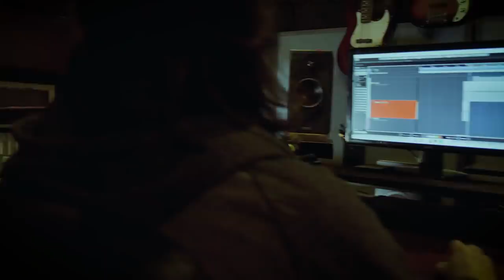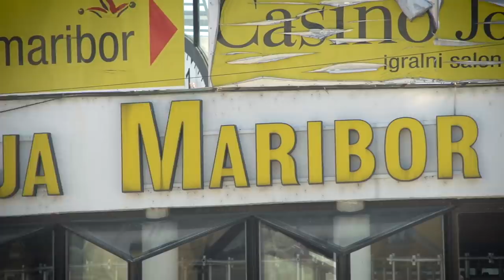Nikola Vranjković - Marburg (hommo epilepticus) - (Official Video 2018)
Režija-Miloš Macanović
Montaža-Miloš Macanović
Postprodukcija slike-Predrag Novković
Kamera-Miloš Macanović (Snimci sa koncerata,Decak na reci,Maribor)
Kamera-Aleksandar Veljković-(Dom Omladine Beograda 2017.)
Kamera-Boško Dimitrijević (BIGZ)
Kamera-Danko Strahinjić-(Dom Omladine Beograda 2017.)
Kamera-Marina Spahić-(Drvene ptice)
Kamera-Nikola Vranjković-(Copenhagen Metro)

AUDIO:
Muzika i tekst Nikola Vranjković

Muzički producenti Nikola Vranjkovic i Ivan Petrović

Mix: Ivan Petrović, Nikola Vranjković i Marko Nježić

Pesmu "Gdje smo se mi to sreli"  napisao i procitao Vitomir Vito Nikolić

Snimatelji: Marko Jovanović, Andreja Jovanović, Petar Rudić, Nemanja Janković, Aleksandar Radosavljević, Predrag Milanović, Ivan Petrović, Miroslav Majkić, Dejan Lalić, Miloš Momirov, Bojan Bojanić

Mastering Marko Nježić

Snimano kod Marka (Underground), kod Andreje (Red Water), kod Peđe (na Krstu), kod Steve (studio Vitas), kod Pere (Destilerija), kod Bandara (Piknik), kod Petrovića (Bigz), kod Boice (Ultrazvuk} , kod Cveleta u školi MMI, kod Nemanje u Višoj elektrotehničkoj školi, kod Nikole na Voždovcu  i u Krčedinu, na čamcima na Tisi i Dunavu

Dragoljub Marković-Klavijature
Nikola Vranjković-Vokal, Gitara,Bas Gitara,Klavijature
Vladan Božilović-Bubnjevi
Danilo Nikodinovski- Gitara
Ivan Petrović - Klavijature
Dejan Lalić - prateći vokal
Aleksandar Radosavljević - prateći vokal

MARBURG (HOMMO EPILEPTICUS)

JA ČITAV ŽIVOT HODAM UZBRDO
I SNAGE MI JOŠ MALO OSTALO
ZA BESPOTREBAN KORAK ILI DVA
VIDEO SAM SVE OVO I ODOZDO

A NIČEG NEMA NI OVDE NI TAMO
I ZIDINE JOŠ OSTALE SU SAMO
I ŠTA TO TRAŽIM KAD ZNAM UNAPRED
OTROVAN KO BELI HLEB JE ŽENSKI OSMEH

PA OKRENEM GLAVU NAZAD NA TREN
DA LI SAM ŠTA OSTAVIO IZA SEBE
NIČEGA SE VIŠE NE SEĆAM
NE PAMTIM PA NE MORAM DA SE ZABORAVLJAM

I MRZIM KRTE ZIDOVE TUNELA
TU SVE JE KROV A KROV PADA NA GLAVU
NIZ GLATKE ZIDOVE GLASOVI KLIZE
A U TIM PORAMA KAO DA STOJE VEČNO

I NISAM TAKO CRN DA GAZIM REČI
I PRAŠTAM KOME MOJ OPROŠTAJ TREBA
AL’ SLIKE BLEDE SVE VREME IH JEDE
NA PRKOS BOL I SEĆANJE ŽIVOT SE SVEDE

I NE VRAĆA MI SE U BEOGRAD